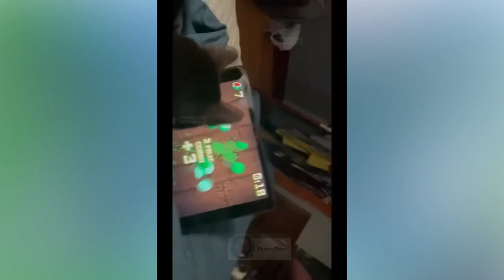funny cats - new funny animals 2023 😍😄 funniest cats and dogs videos 🐶😻 try not to laugh